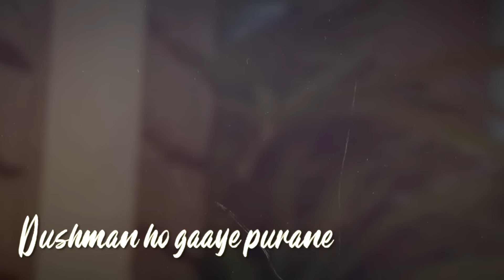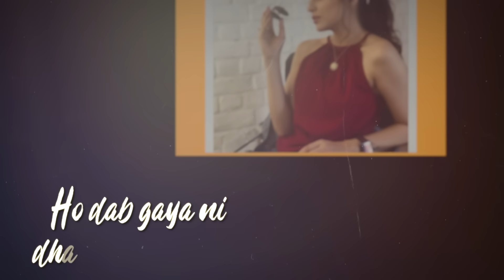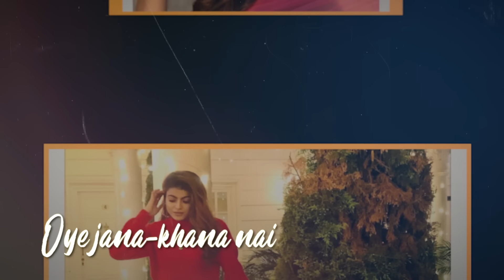Mahi Sharma (Model Lyrical) | 855 | R Nait | Afsana Khan | The Kidd | Latest Punjabi Songs 2021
Model Lyrical - Mahi Sharma
Song - 855
Singer / Lyrics - R Nait
Female Vocal - Afsana Khan
Female Lead - Mahi Sharma
Project - Bhinda Sidhu
Production - Satnam Baba
Mix Master - Dense
DOP - Mintoo
Creative Director - Dardi
Chief AD - RD Kailey
Editing & DI - Aman Rajowal
Makeup - Team Honey Kalsi
Asst Director - Jhalla Sidhu
Mix & Master - DENSE
Spl Thanks - Maninder Singh Grewal, Mithu Maan
Concept & Screenplay - Suraj Kumar
Director - Suraj Kumar & Sidhu
Publicity Design - Impressive Design
Special Thanks - Honey Haibowalia
Film by - Badnam Bande